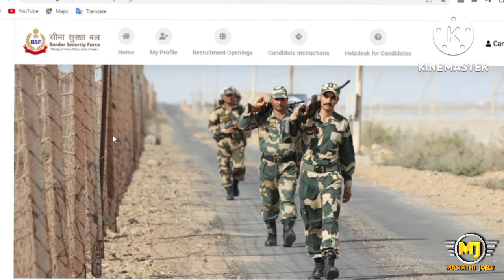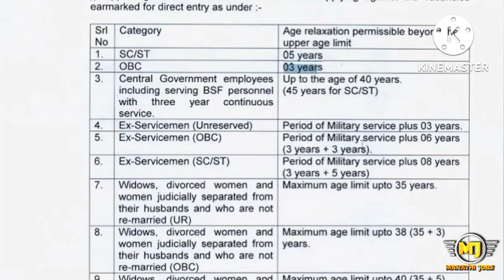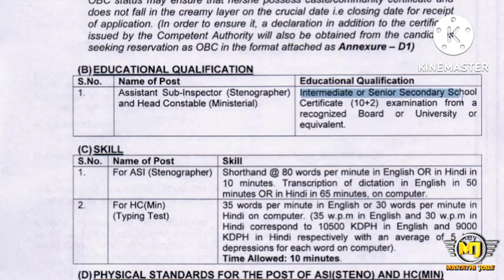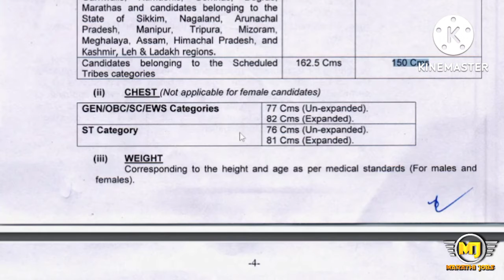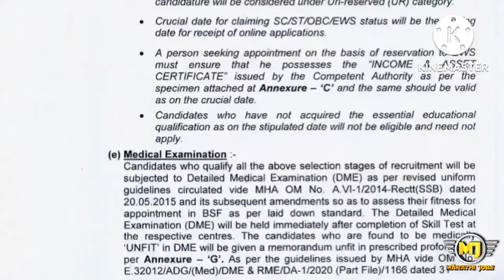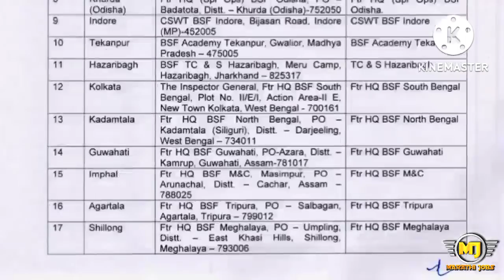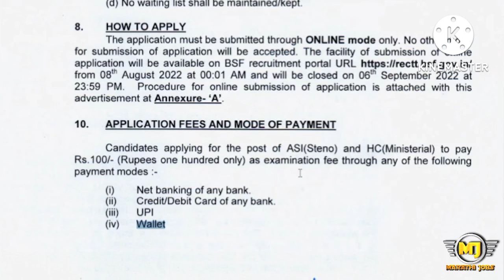323 जागांसाठी कायमस्वरूपी सरकारी नोकरी | ASI (स्टेनोग्राफर), HC (मिनिस्टीरियल) | अर्ज फी : 100/-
323 जागांसाठी कायमस्वरूपी सरकारी नोकरी | ASI (स्टेनोग्राफर), HC (मिनिस्टीरियल) | अर्ज फी : 100/- |